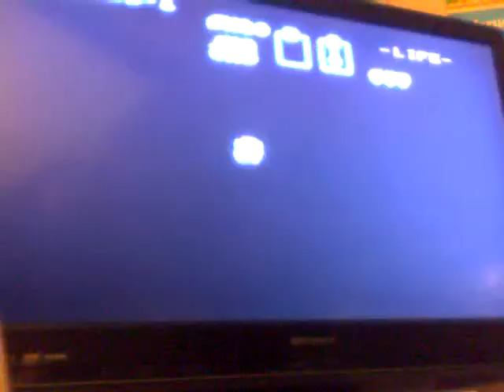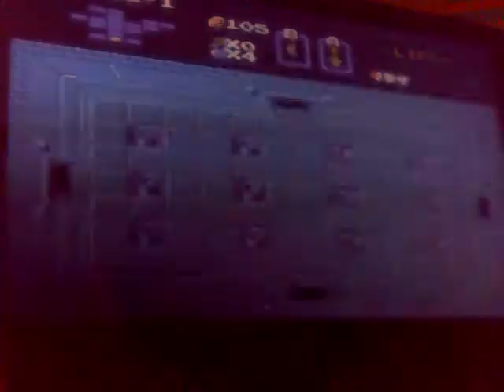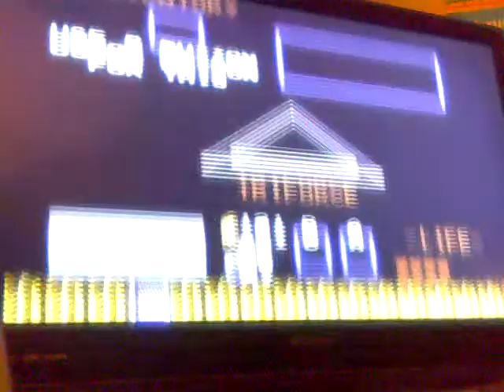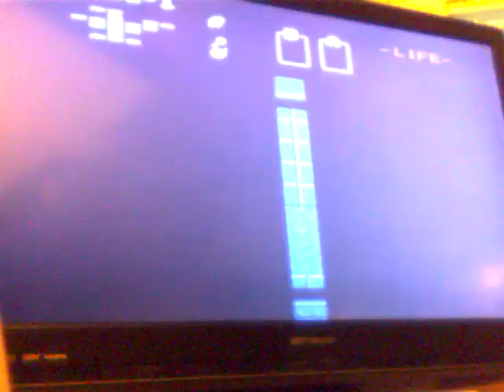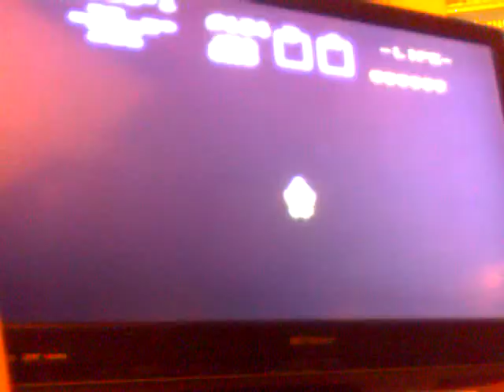The People's Lima #52: NES Legend Of Zelda Gameplay--Beware Of The Naked Skeletors!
I play the Legend Of Zelda on my NES System as I await the Super Bowl. I have a new funny nickname for the Stalfos in the Level 1 Dungeon!